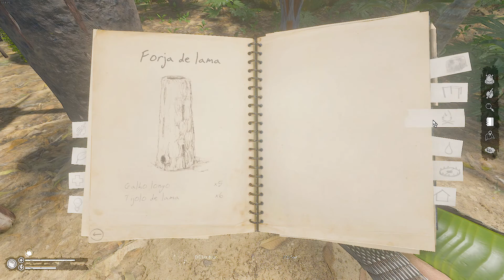Construindo forjas e fazendo minério de ferro | Green Hell | Gameplay | S03E18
Green Hell é uma luta sufocante pela sobrevivência na floresta amazônica. À beira da morte, o jogador é colocado em uma jornada de resistência já que os efeitos do isolamento afetam fortemente não só o corpo, mas também a mente. Por quanto tempo você conseguirá sobreviver aos perigos do desconhecido?

Se você gosta do que vê, por favor, apoie o canal se inscrevendo e clicando no botão de curtir, obrigado.

►Green Hell primeira parte do modo história completo ►Green Hell todos os desafios completos e sem cortes